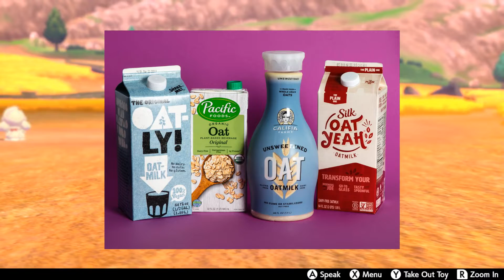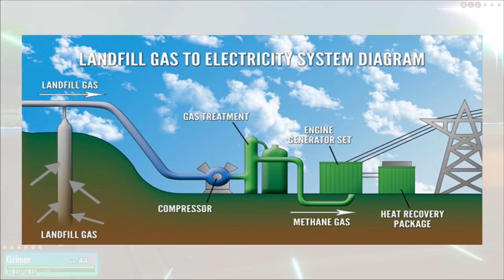Top 10 Pokemon Companions Outside Battle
There are a lot of interesting Pokemon. Today I'm looking at my personal picks for those that would be great companions outside Pokemon Battles!